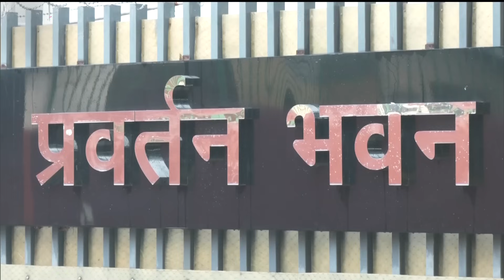Loksabha Election પહેલા જ તૂટી જશે 'INDIA' ગઠબંધન? | Congress | Nitish Kumar | Politics